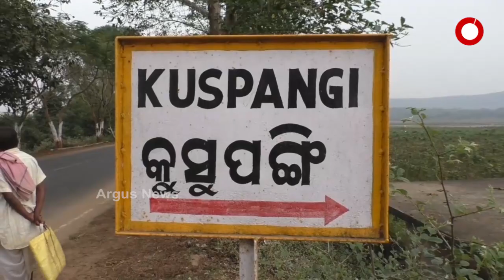ଆଉ ରାସ୍ତାରେ ପରିବା ବିକିବେନି ମହିଳା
ପ୍ରତିଦିନ ବିପଦଜ୍ଜନକ ଅବସ୍ଥାରେ ରାସ୍ତାରେ ପରିବା ବିକ୍ରି କରନ୍ତି...ଏଥିପାଇଁ ଓରମାସର ମୁଖ୍ୟ କାର୍ଯ୍ୟ ନିର୍ବାହୀ ଅଧିକାରୀ ମହିଳାଙ୍କ ସୁବିଧା କରିବାକୁ ଯାଇ ନିରାପଦରେ ପରିବା ବସି ବିକ୍ରି କରିବା ପାଇଁ ଏକ ଷ୍ଟଲର ବ୍ୟବସ୍ଥା କରିଛନ୍ତି...